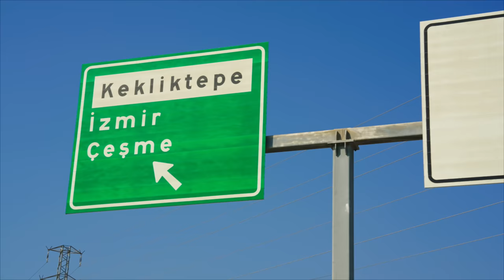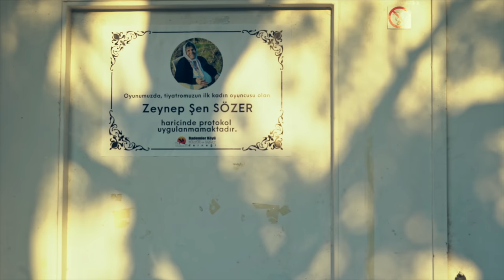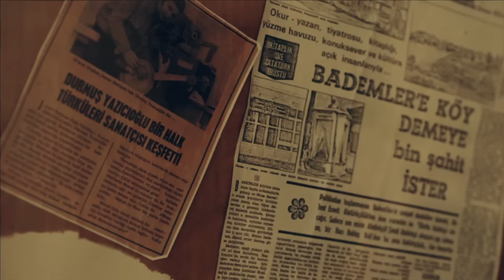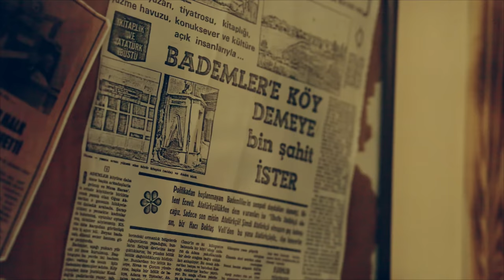Suzuki X Aygen Ailesi | Rotadan Çıktınız "Yol Hikayeleri" | 4. Bölüm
Aygen Ailesi, “Rotadan Çıktınız” yol hikayelerinin dördüncü bölümünde, İzmir Urla’nın zenginliklerle dolu köylerini keşfetmeye devam ediyor. Köylerin ilginç hikayelerinin peşinden giderken, detayları orada yaşayan muhteşem insanlardan dinliyorlar.

Aygen Ailesi uzun süredir Suzuki'nin ALLGRIP 4X4 sürüş sistemiyle, rotadan çıkıyor. Yol arkadaşları S-Cross, gerçek SUV teknolojisi ve karakteriyle onlara keyif ve macera dolu yolculuklar sunuyor. Aygen Ailesi ve S-Cross'un rotadan çıktıkları anlara, bu özel yol hikayeleri serisinde eşlik ediyoruz.